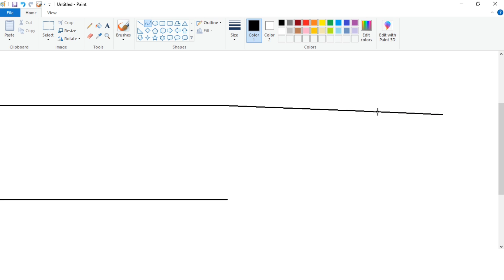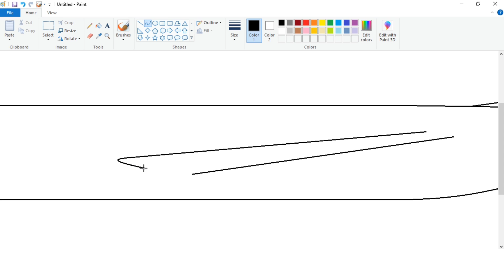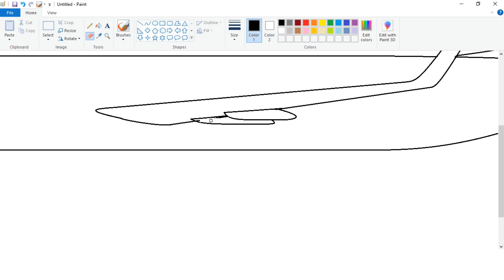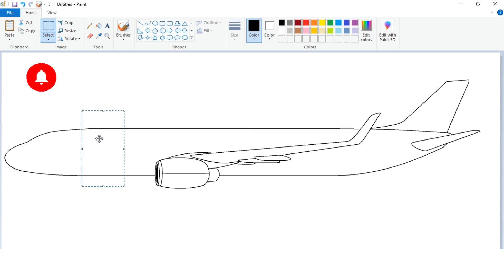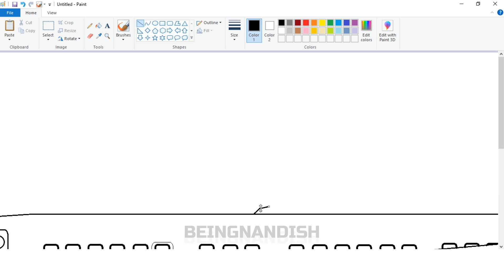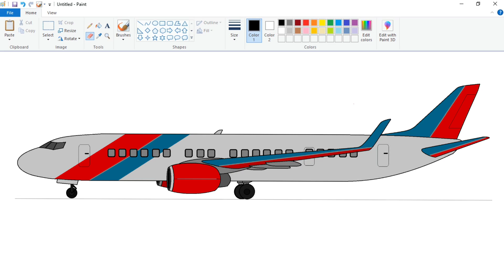How to draw Aeroplane in Your Computer using Ms Paint | Aeroplane Drawing.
In this video I will show you how to draw Aeroplane on your computer using Microsoft Paint in easy steps.